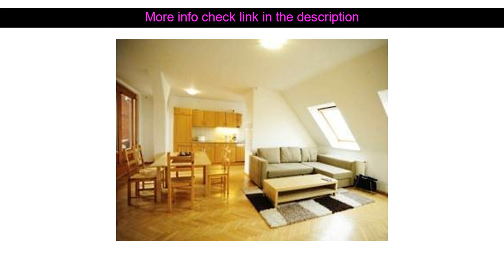Hotels Review: KG Apartment Berlin ( Berlin, Germany )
KG Apartment Berlin ( Berlin, Germany )
Address: K?the-Niederkirchner-Stra?e 33

The 3-star KG Apartment Berlin offers comfort and convenience whether you're on business or holiday in Berlin. The hotel offers a high standard of service and amenities to suit the individual needs of all travelers. Facilities like express check-in/check-out luggage storage babysitting family room BBQ facilities are readily available for you to enjoy. Each guestroom is elegantly furnished and equipped with handy amenities. Entertain the hotel's recreational facilities including massage tennis courts table tennis. A welcoming atmosphere and excellent service are what you can expect during your stay at KG Apartment Berlin.